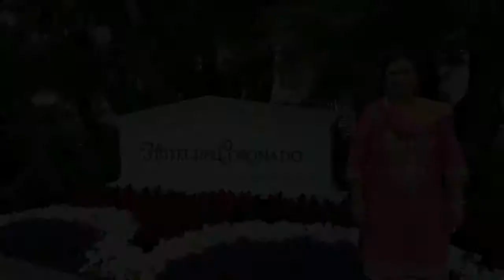MY VIDEO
Mallik Family Tour